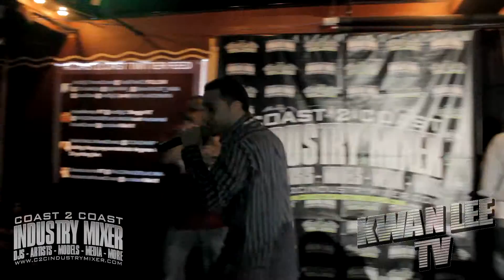El Capitan Performing At Coast 2 Coast Industry Mixer 2-27-2012